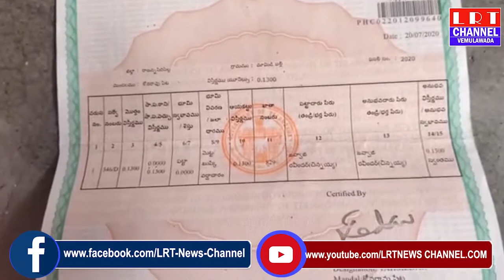పల్లి గ్రామం ఇరువర్గాల మధ్య గత కొంతకాలంగా వివాదంగా మారి ఘర్షణలకు దారి తీస్తోంది|| LRT NEWS